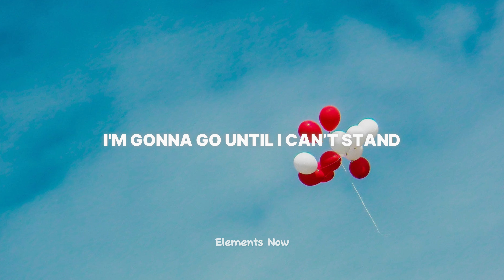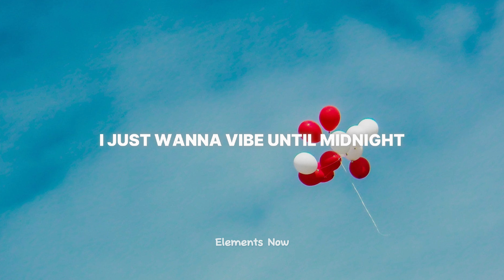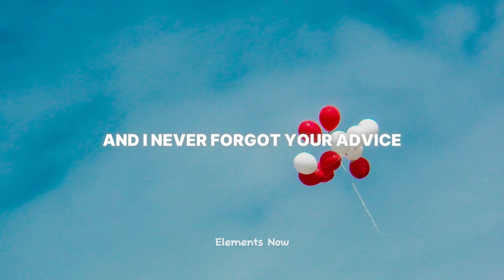ELEMENTS - LIVING HIGH (Lyrics)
► Listen to this song on streaming platforms

Song :- Living High
Artist :- ELEMENTS
Genre :- House

Hey Elements Fam-e-le if you want to see us grow more and post more contents like this.
Thanks in Advance and Appreciate your support 😉

Lyrics
V1
I remember that party in LA
You and me nothing in between
In the middle of summer, having fun
living each day like it’s our last
V2
I remember you used to say
Live your life in the fullest way
And I never forgot your advice
I'm living high, living high, living high
V3
Nothings ever going to stop me
I'm gonna go until I can’t stand
You will never scare me away
CHORUS
Right Up in the skies
Never falling down
Keep on moving on
Moving with the crowd
Everything is fine
As long as you are mine
Look into my eyes
I'm living high, living high x2
V4
When the night ends, we hit restart
Nothings ever gonna break my heart
I just wanna vibe until midnight
I just wanna ride until I die
V5
Every day I wait for the night
don't even want to see sunlight
I just wanna keep on living high
CHORUS
Never falling down
Everything is fine
OUTRO
living each day like it’s our last one